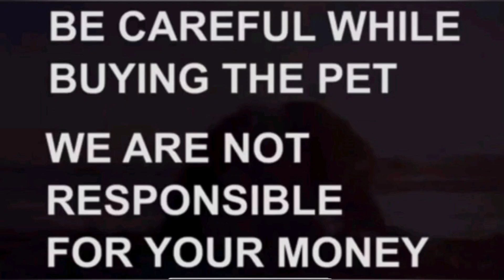Pomeranian puppies for sale|7981940327|tadepalligudem|dog market in tadepalligudem